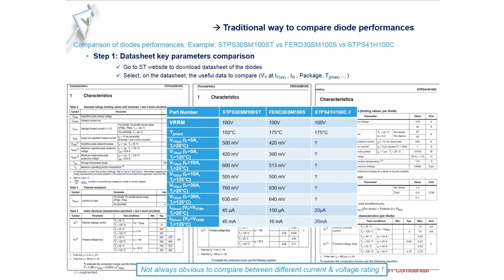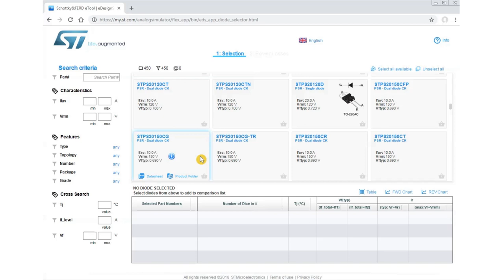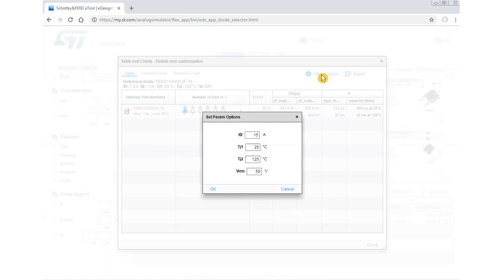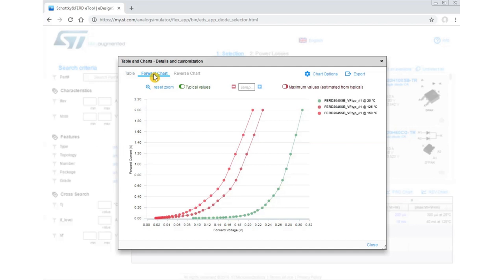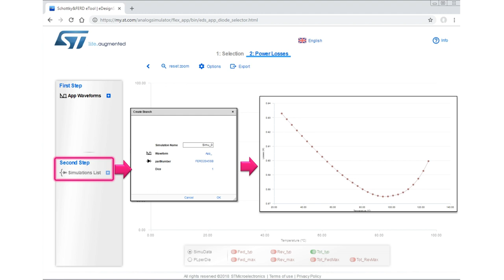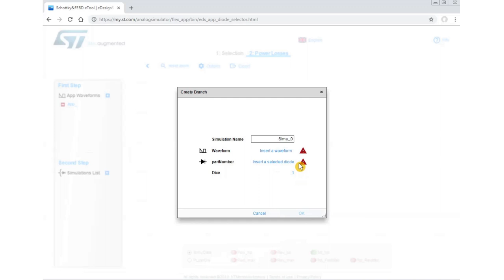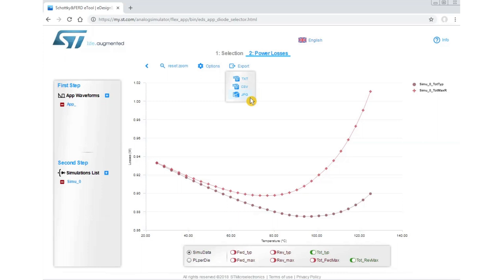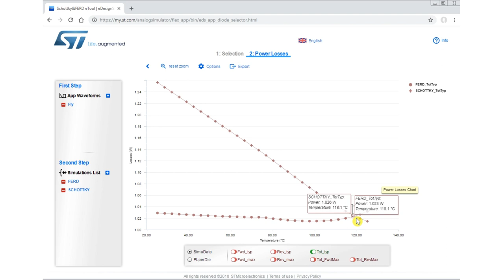Introduction to Schottky&FERD eTool (STMicroelectronics)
Our Power Schottky & FERD eTool is the first solution in the industry to offer a simple and straightforward way to perform power losses calculations to help engineers choose the best Schottky or Field Effect Rectifier Diodes (FERD) for their design. The eTool lives in the Smart Selectors section of eDesignSuite, and it primarily targets engineers working on Switched-Mode Power Supplies (SMPS), as well as decision makers trying to understand the rationale behind the selection of various components.

The tool’s ultimate goal is to present the user with a graph of the losses of a diode over a wide range of temperatures, with the possibility of exporting it as a picture or extracting all its data points to manipulate them. It’s also the only tool on the market today capable of quickly computing the evolution of power losses according to the junction temperatures of specific components. This feature is essential because it enables users to track how the leakage current of Schottky and FERD devices influences their thermal behavior. As a result, this approach has the merit of substantially reducing the risk of a human error while offering instantaneous feedback.